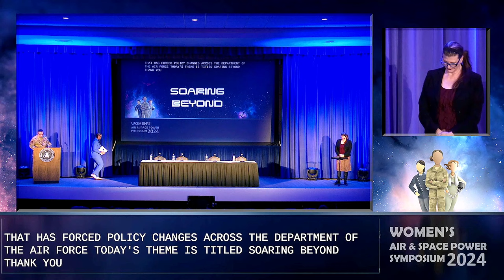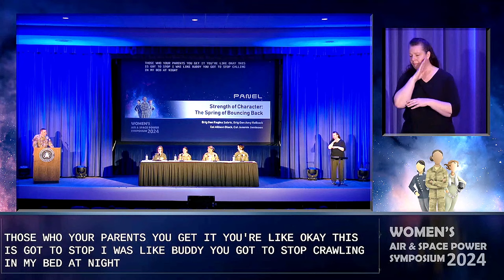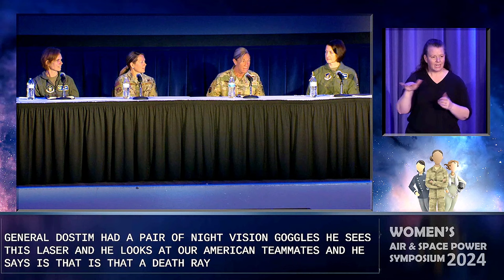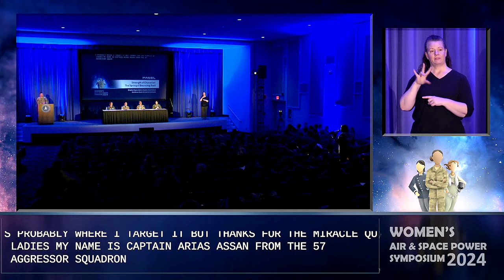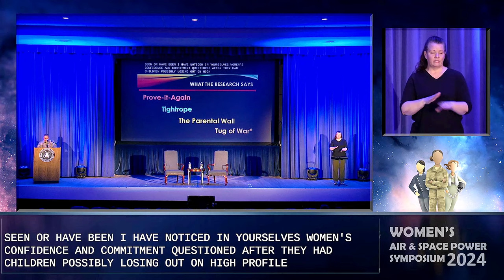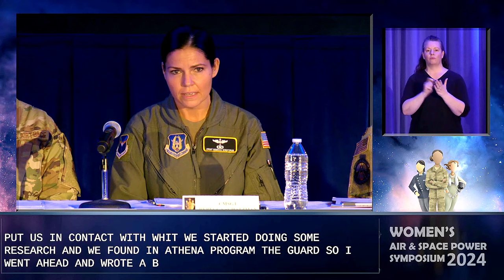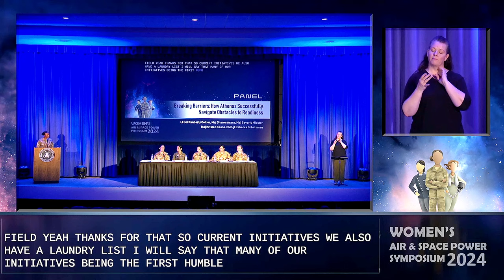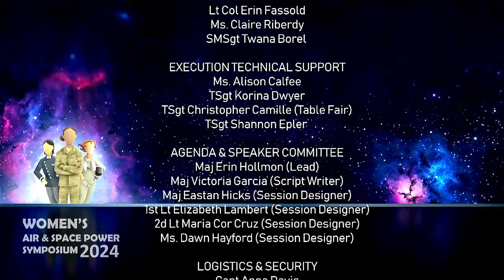Women's Air and Space Power Symposium 2024 Day 2 | March 27, 2024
Scheduled from Mar 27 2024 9:50 AM EDT to Mar 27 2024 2:30 PM EDT
For the first time hosted both in-person and online, this professional development event welcomes the participation of all Total Force Airmen and Guardians, both military and civilian, and all genders to engage in thought-provoking discussions that address challenges facing servicewomen. The volunteers who dedicate their time and talents to make this conference a success are passionate about removing barriers that still exist to serve! The symposium is an opportunity to increase awareness, build leaders armed for action, and bring the future faster. Simul Fortior – Stronger Together! There will be two simultaneous broadcasts, with an accessible option with live subtitles and an American Sign Language translator.

Film Credits: U.S. Army Materiel Command